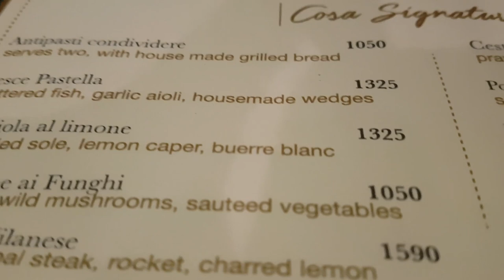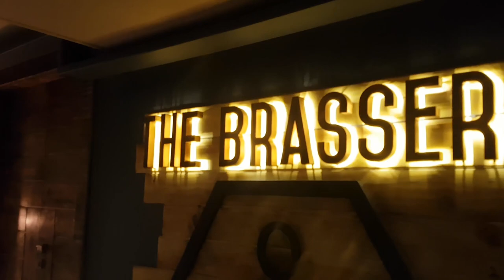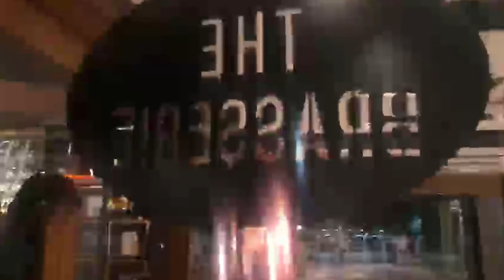My Birthday & Brasserie Food Review | Treat | Last Vlog of 2018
Birthday thii 2018 mein treat dii 31 december koo .

well it was a fun day .

food review aap khud sun lo .